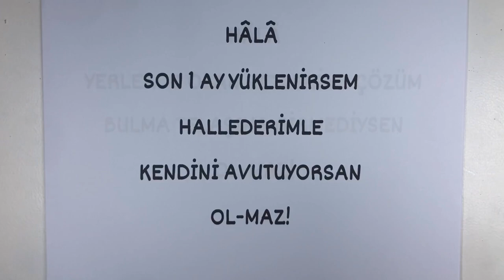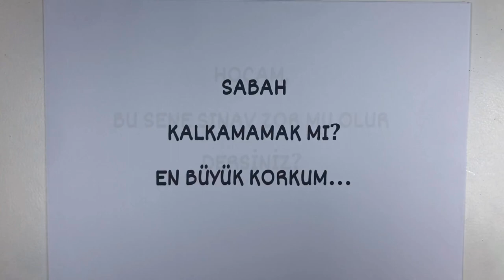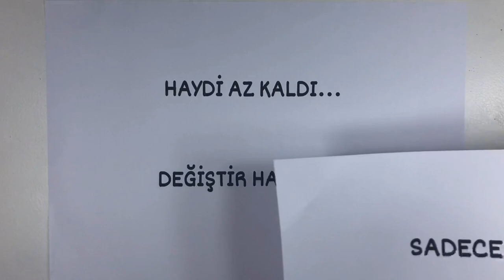ACI MOTİVASYON ! (RÜŞTÜ HOCA)